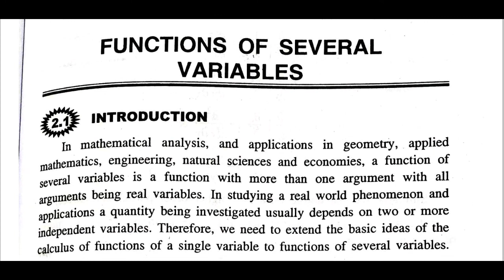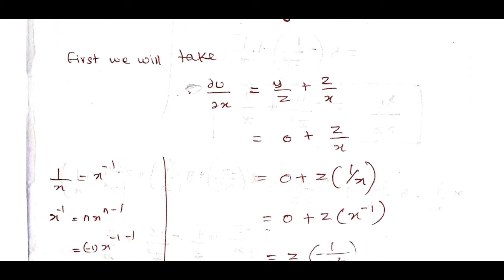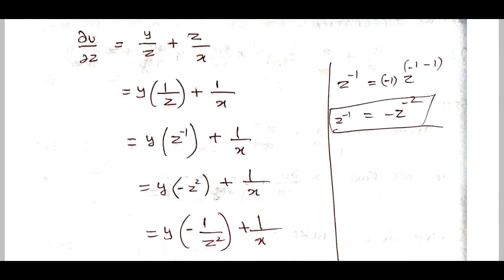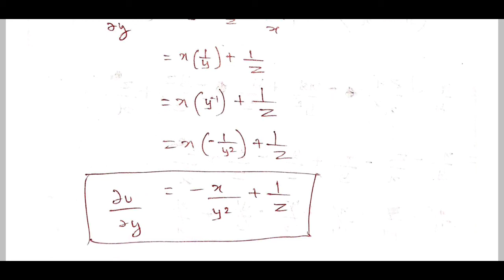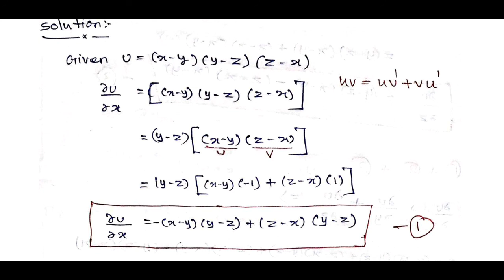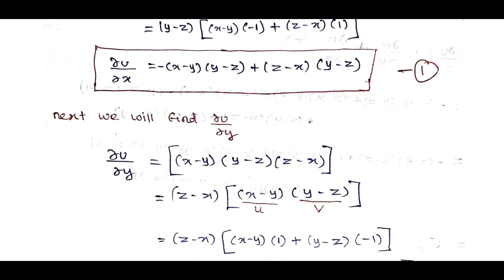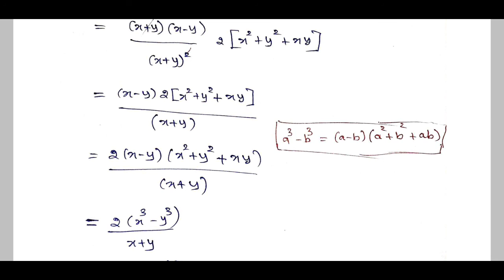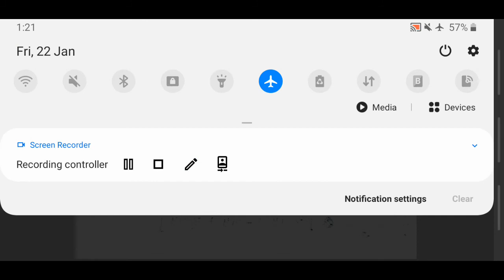FUNCTIONS OF SEVERAL VARIABLES/ PARTIAL DIFFERENTIATION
(வாய்மையே வெல்லும்)
முழுக்க முழுக்க பொழுதுபோக்கு மற்றும் கல்வியை உள்ளடக்கியது.

Important function of SEVERAL VARIABLES